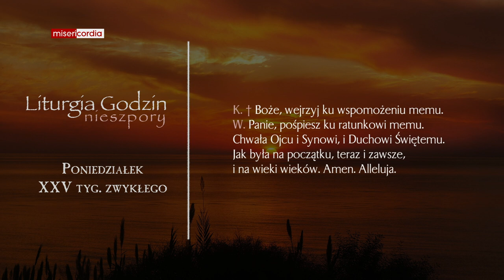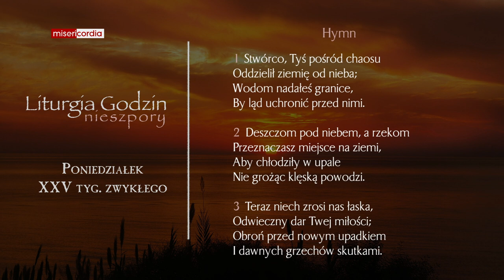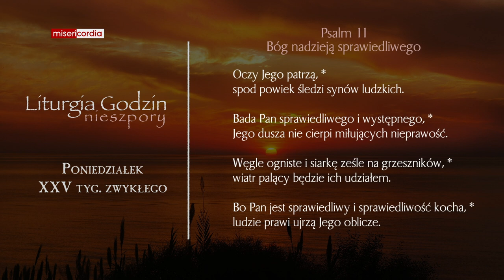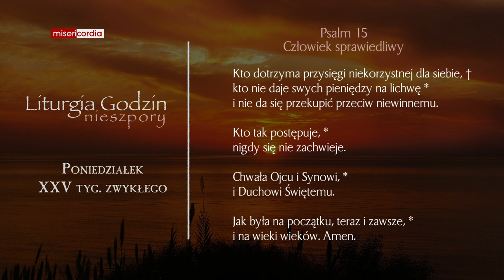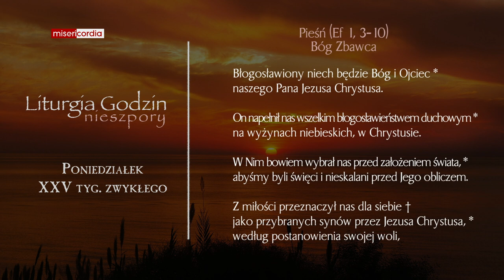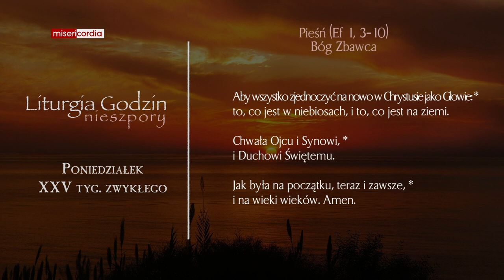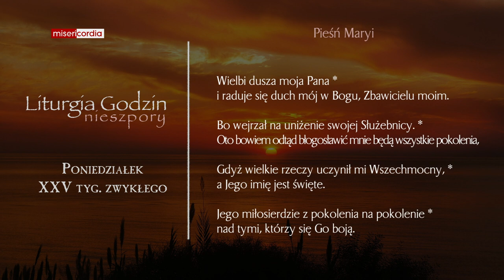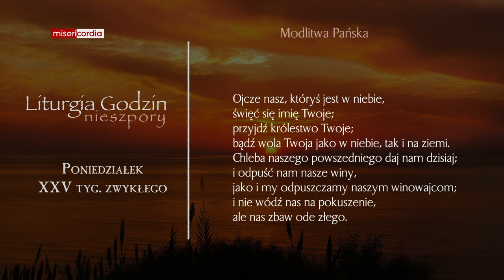Liturgia Godzin | Nieszpory | Poniedziałek, XXV tyg. zwykłego